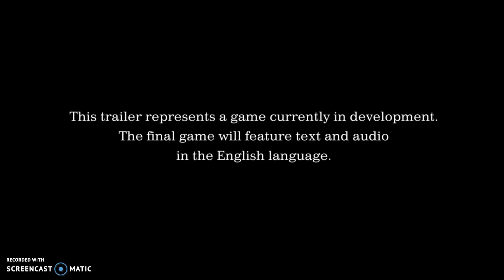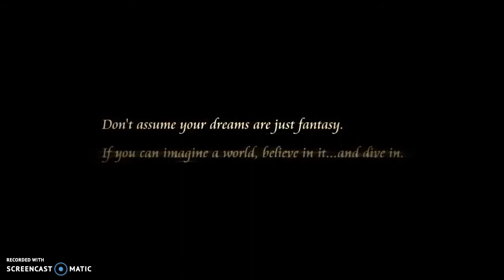When Will We See Big Hero Six In Action? (Kingdom Hearts 3 Speculation)